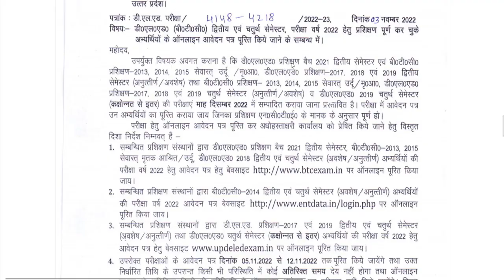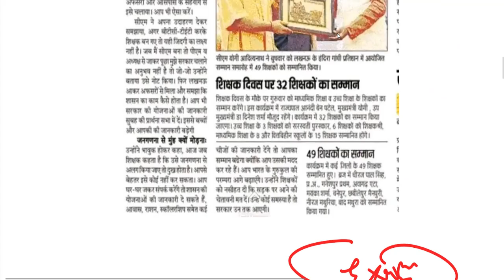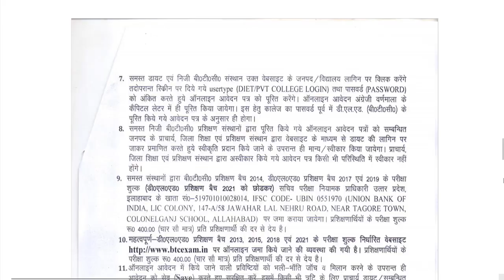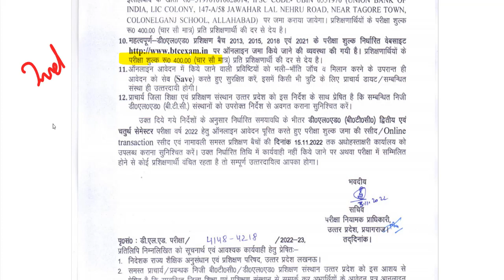UP DELED 1,2,3,4 Semester Exam Date 2022 / deled 1,2,3,4 Sem exam form / deled exam date sheet 2022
CTET 2022 ऑनलाइन आवेदन यहां से करें-

2nd semester admit card 2021
4th semester result 2021